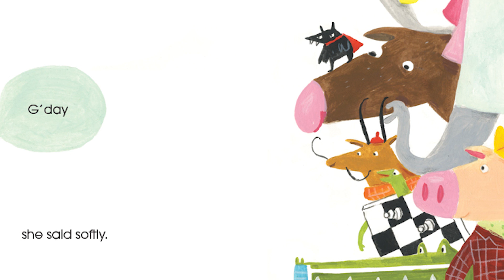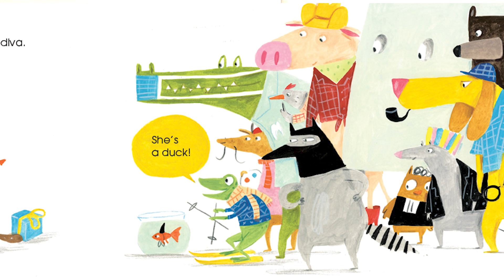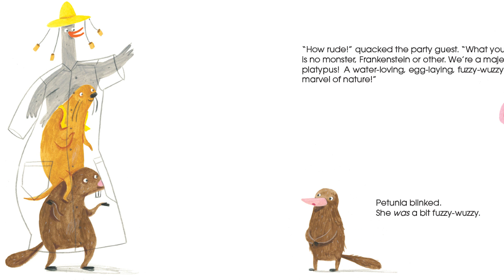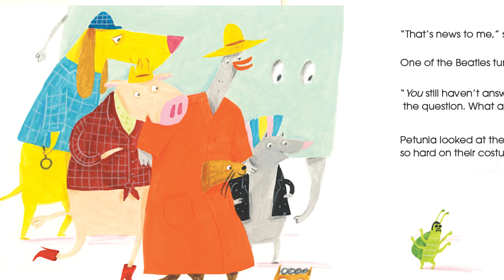Quacks Like A Duck Read Aloud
Does it quack like a duck?